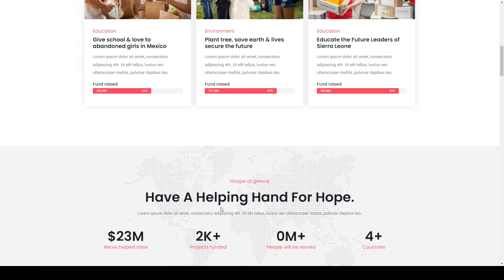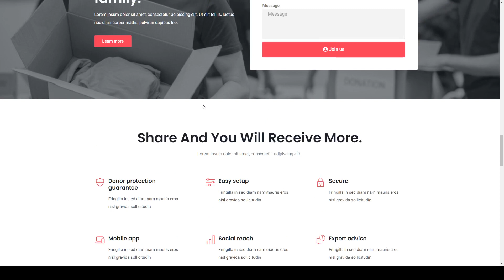Hoope - Charity and Donation Elementor Template Kit foundation humanitarian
Tags activism, charity, donation, elementor, event, foundation, fundraising, gift, humanitarian, mission, modern, ngo, nonprofit, organization, volunteer